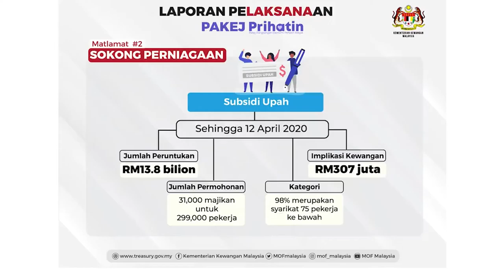Hafiz Noor Shams: "Employment stats only paint half a picture"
Statistics, percentages, and charts try to paint a picture of the state of an economy's workforce, but we often find it difficult to understand the difference between what's reported and what's experienced on the ground.

Economics analyst, Hafiz Noor Shams, explains the methodology that goes behind sampling data to calculate an economy's unemployment figures, and who and what gets left behind in the process.